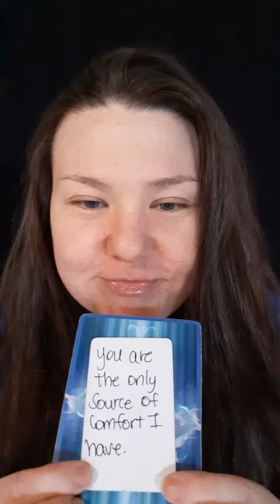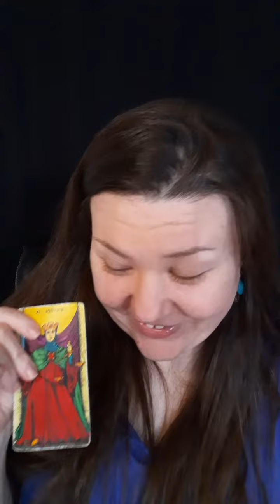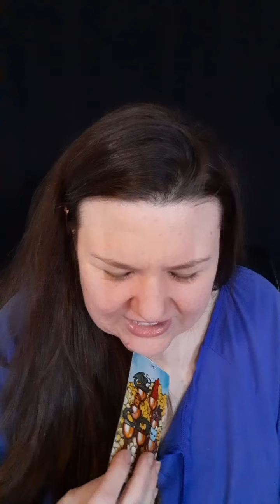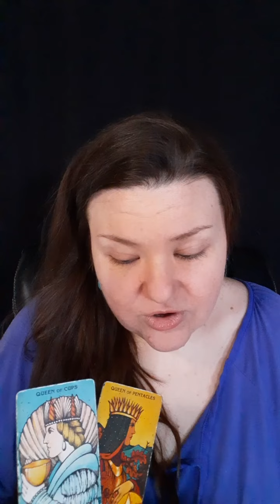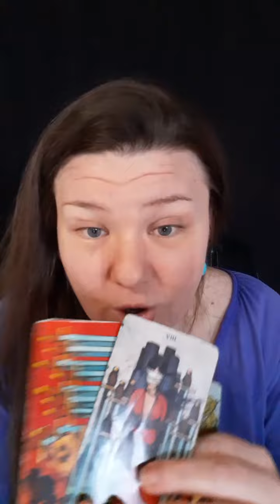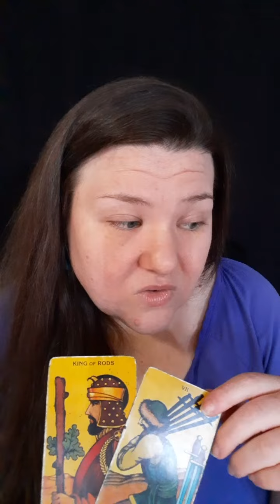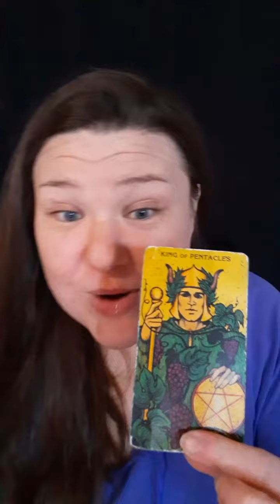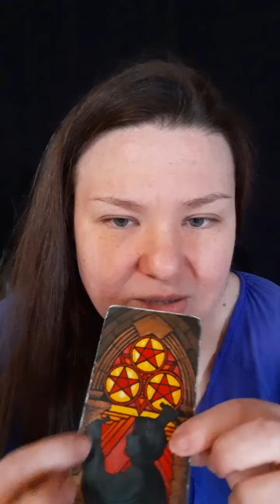Who is Obsessing Over You Currently? & WHYYYYYY? 💕 Pick a Card 😱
Pile 1- 0:38

Pile 2- 9:20

Pile 3- 19:33

Pile 4- 32:03

For the past 3 years, I've been professionally working with clients all over the world that are experiencing intense psychic phenomena during their spiritual awakening.

H O W   T O   B O O K    W I T H    M E
(Pricing June 2022)

🔮 Personalized Reading
      $75 USD

Need help with your manifestations? Are you blocked, overthinking or doubtful? Receive some motivation, a course correction and a helluva lot of positive thinking from me and your Spirit Guides regarding any situation!

•Love
•Twin Flames
•Career
•Energy Blockages & Healing
•Breakups
•Dream Interpretation
•E.T & Entity Encounters
•Spiritual Awakening
•Black Magic & Witchcraft
•Blessings
•What's Coming In?

(Your personal 30 minute video Tarot reading is recorded by me and sent privately to your email within 24-48 hours.)

      $150 USD

You and I will have a cozy, in-depth, One-on-One, video call via Zoom.

During our 90 minute session, you will be able to ask as many questions as time permits. Ask your Spirit team anything and everything!
Literally...anything. The weirder the better 🤭

Most clients that book a session with me are experiencing strange paranormal events, career changes, manifestation blockages and Twin Flame delays.

This option is great for those going through intense spiritual warfare and need energy healing & protection.

💚 Step 1
First, please pay at:

OR

P A T R E O N    P I C K   A   C A R D S

🧿 $8.88/mo.🧿

For guidance in career, psychic gifts, twin flames, dream interpretation, manifestation, love, evil eye, spiritual protection and so much more...